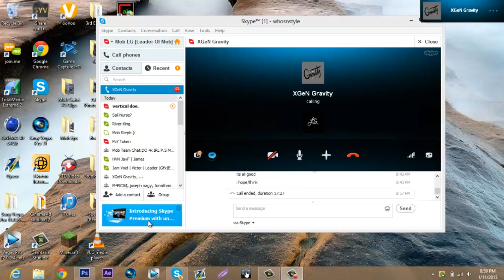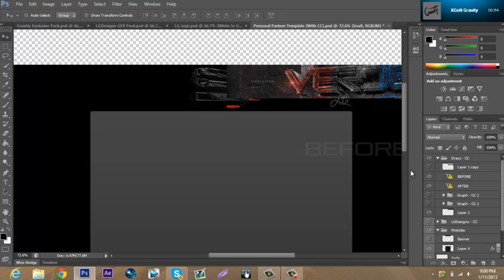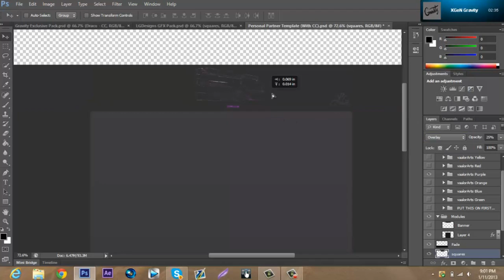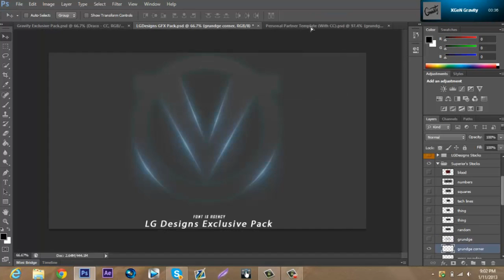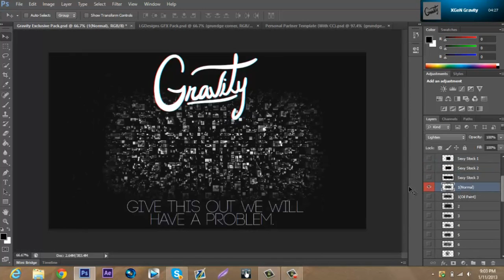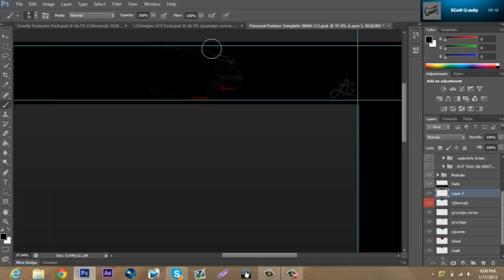SoarSniping l Speedart (Best BG YET!)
Hey Guys This Is By Far My Best And Favorite Bg I Have Ever Made I Think It Is Super Clean And Sick!
And Also This Is My 1st Speedart With My New Laptop!
Can I Please Get 10 Likes For All The Time And Effort I Put Into This Bg?